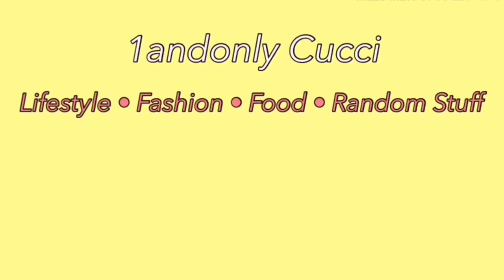My New Vlogging Camera | Canon g7x mark II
Hi guys!

Facebook: Herchel Medel Ignacio